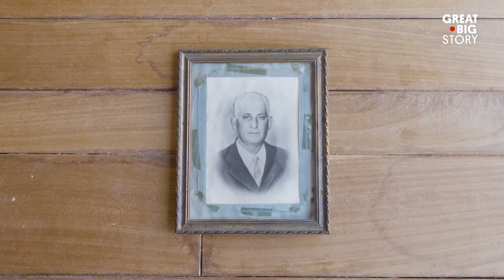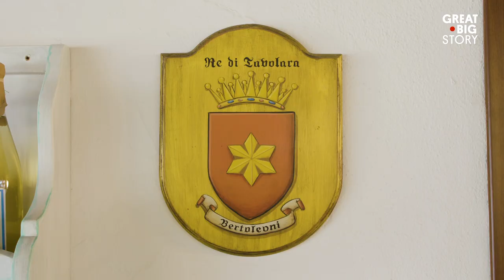Meet the Real-Life King of a Tiny Italian Island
A sun-kissed octogenarian, King Tonino has reigned over Tavolara, a tiny Italian island off the coast of Sardinia, for decades. As it happens, his family also owns the island’s only restaurant. According to King Tonino, né Antonio Bertoleoni, the origins of Tavolara’s royal family can be traced back to the time that his great-great-great grandfather and King Carlo Alberto of Sardinia went hunting for gold-toothed goats.